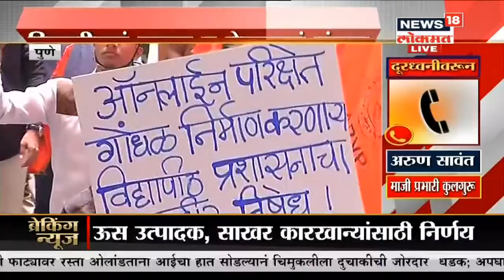Pune ABVP Protest Updates | आंदोलनामुळे विद्यार्थ्यांचेच नुकसान, Arun Sawant यांची प्रतिक्रिया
पुणे विद्यापीठात अखिल भारतीय विद्यार्थी परिषदेने आंदोलन केले आहे. ऑनलाइन परीक्षांमध्ये घोळ झाल्याचा त्यांचा आरोप आहे आणि त्यासाठीच त्यांनी पुंगी वाजवा हे आंदोलन केले आहे. कुलगुरूंनी स्वतः येऊन याची दाखल घ्यावी अशी मागणीही केली आहे. पुणे विद्यापीठाच्या मुख्य इमारतीसमोर हे आंदोलन सुरू आहे. आंदोलनामुळे विद्यार्थ्यांचेच नुकसान होईल अशी अरुण सावंत यांनी प्रतिक्रिया दिली आहे. तसेच कुलगुरूंनी विद्यार्थ्यांकडे दुर्लक्ष केल्याचा व संवाद न साधल्याचा आरोपही केला आहे.